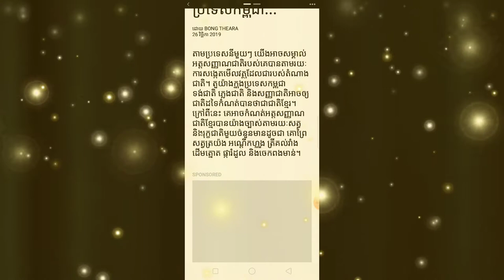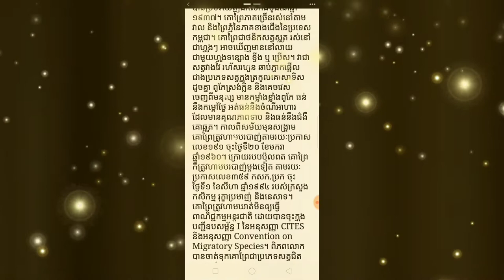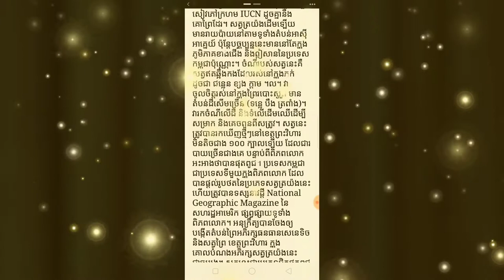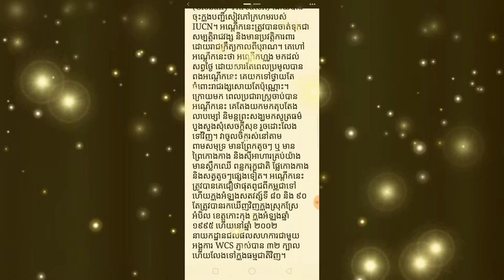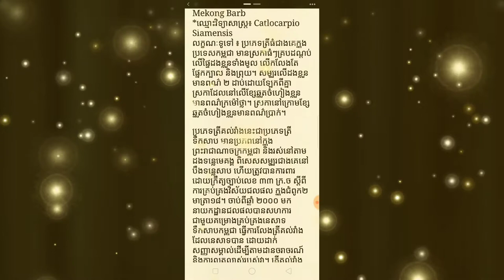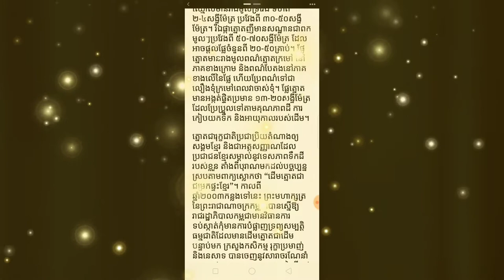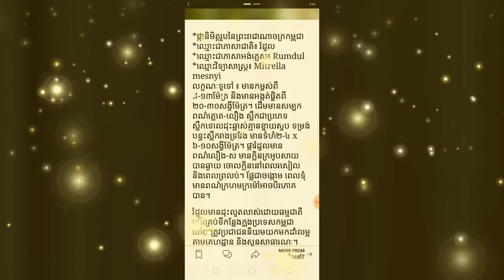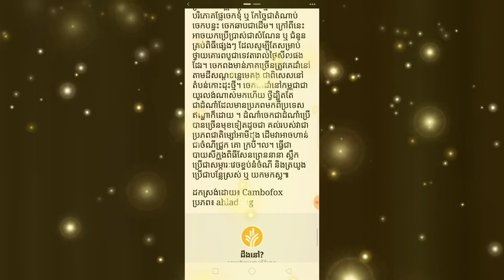កូនខ្មែរត្រូវតែដឹង!! សត្វ និងរុក្ខជាតិទាំង ៧នេះ ជានិមិត្តរូបនៃប្រទេសកម្ពុជា…Yan Sun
កូនខ្មែរត្រូវតែដឹង!! សត្វ និងរុក្ខជាតិទាំង ៧នេះ ជានិមិត្តរូបនៃប្រទេសកម្ពុជា…

ម្នាក់មួយផងដើម្បីទទួលបានវីដេអូនិងព័ត៌មានថ្មីៗសូមអរគុណ

*** សូមទំនាក់ទំនងតាមរយៈ

Channel Sun kh
បង្កើតឡើងក្នុងគោលបំណងដើម្បីរកលុយតាម youtube
និងផ្ដល់ពត៌មានថ្មីៗទាន់ហេតុការណ៍
ព័ត៌មានកម្សាន្ដប្រចាំថ្ងៃ ព័ត៌មានប្លែកៗ
ព័ត៌មានសង្គម ជូនដល់បងប្អូនទស្សនានិងស្តាប់កំសាន្ត

ព័ត៌មានថ្មីៗ
ព័ត៌មានទាន់ហេតុការណ៍ប្រចាំថ្ងៃ
ព័ត៌មានប្លែកៗនិងកំសាន្ត